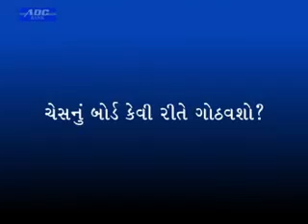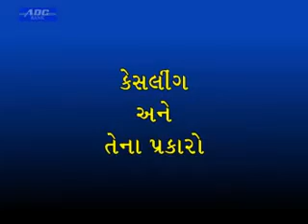Rules of International chess